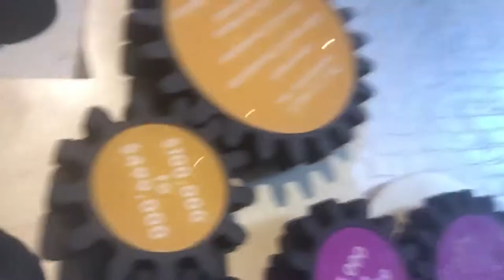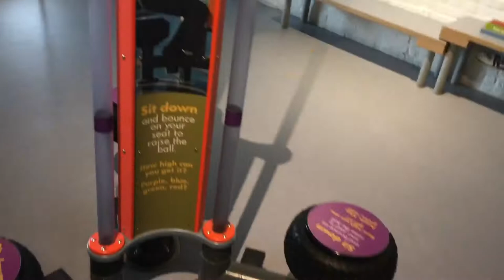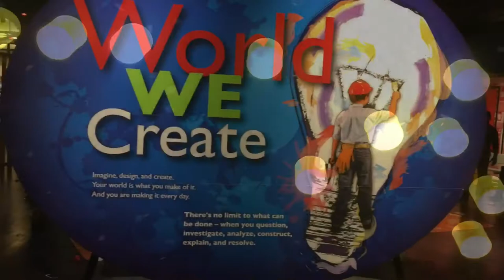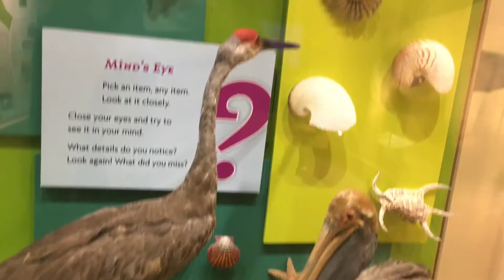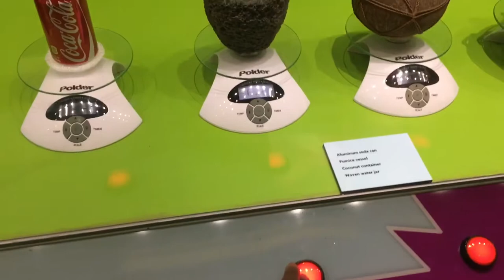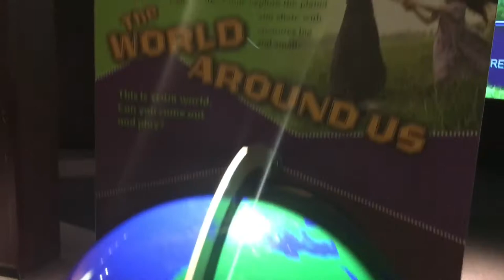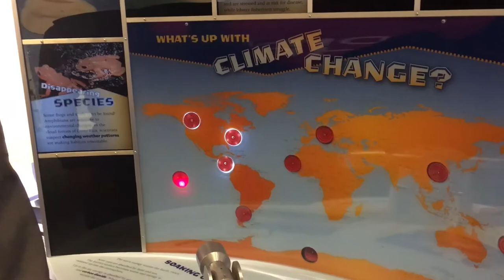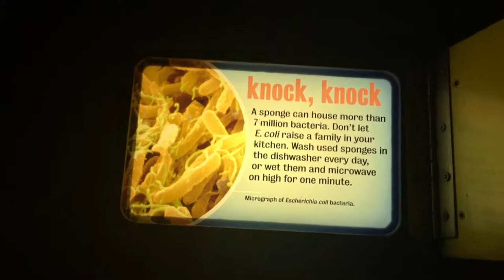Family fun at the Louisville Science Center 2018!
We get our science on at our local center!